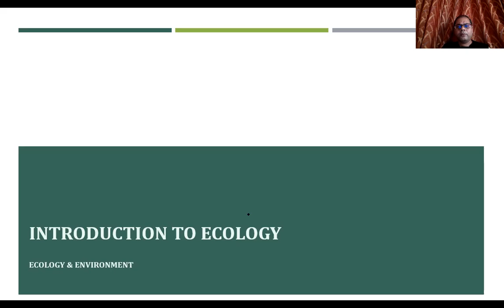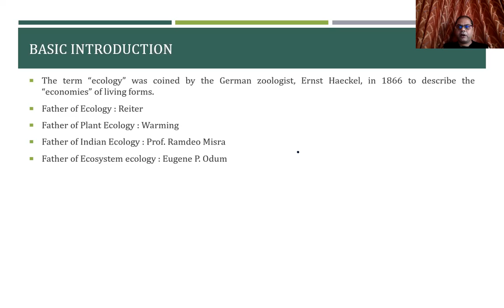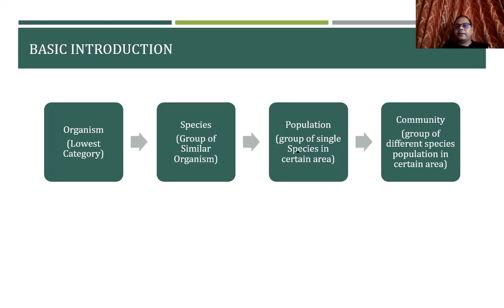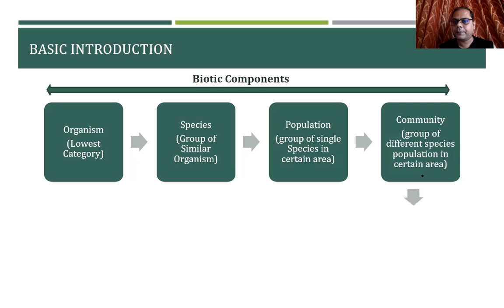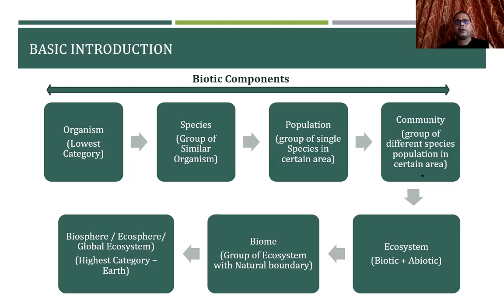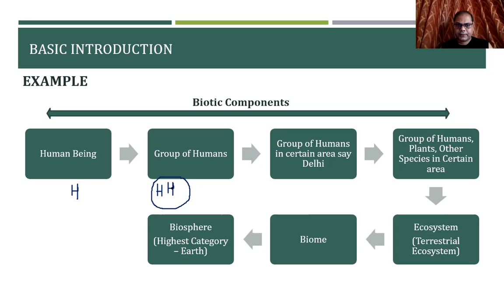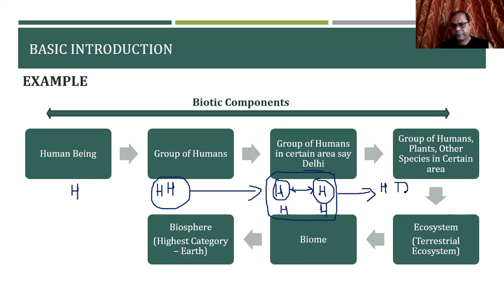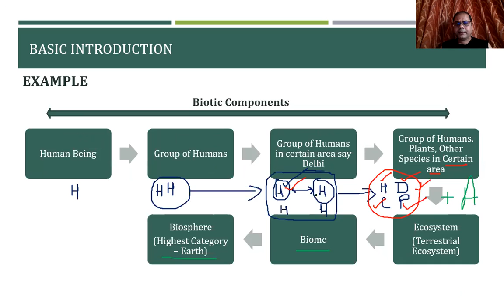Introduction to Ecology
This Video covers the Introduction to ecology